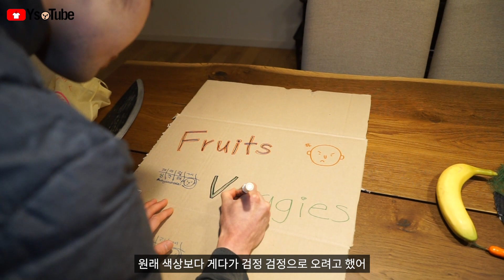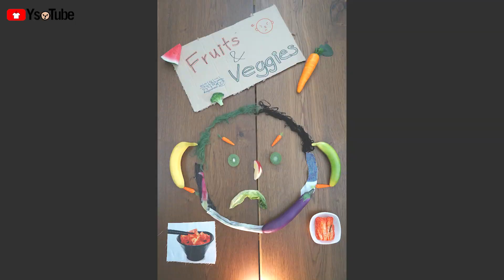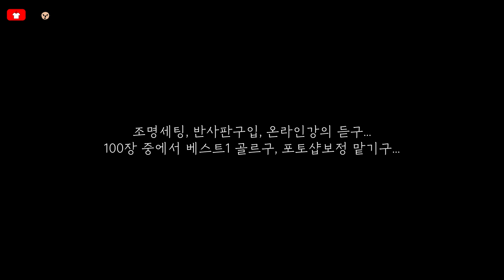와쏘튜브#12 : "먹는거 가지고 장난치면 못써!"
주의! 이 글을 무심히 열어보지 마십시오.

안녕하세요, 와쏘​​​ 입니다.
어머니는 항상 제게 말씀하셨죠...
"먹는거 가지고 장난치면 못써!"
와쏘튜브 12화로는 21SS의 룩북 표지를
만들어 나가는 과정을 담아보았습니다.
재밌께 봐주세요!

🎬Video by 여우하품스튜디오